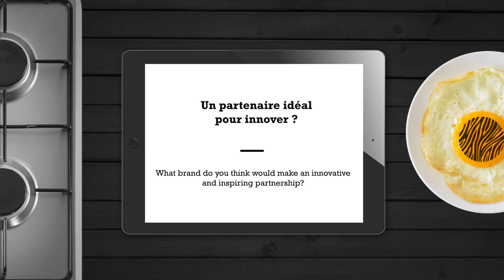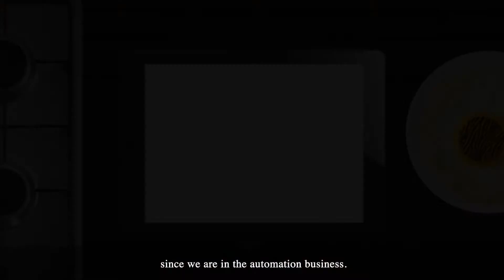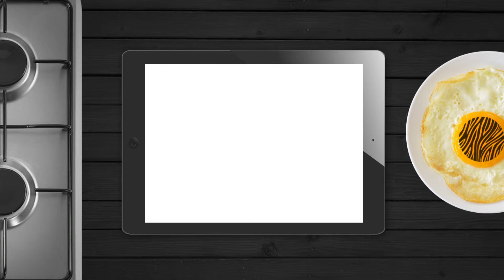Marie Dorange - Présidente de OPLA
Automatiser pour aider les collaborateurs à se recentrer sur le coeur de métier ?

Merci à Marie DORANGE Présidente d'Opla pour avoir répondu à nos questions.